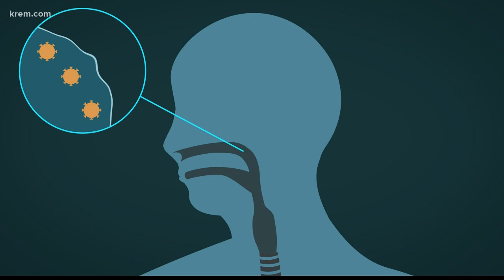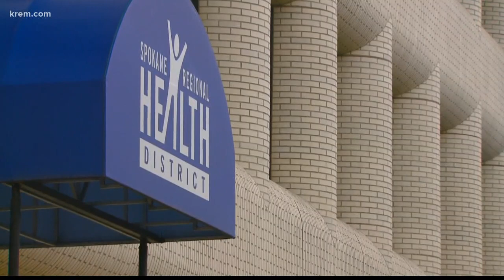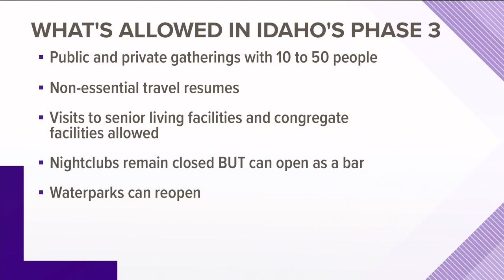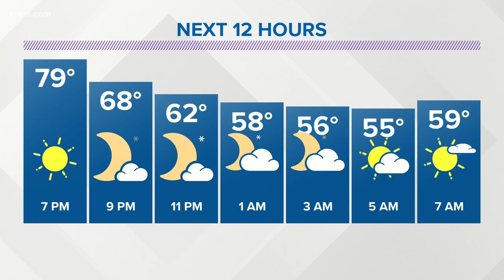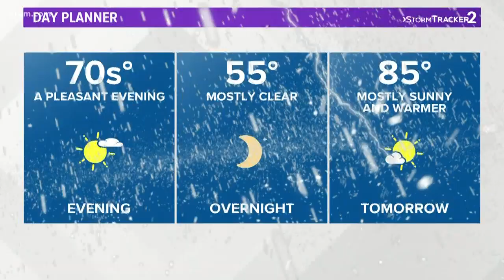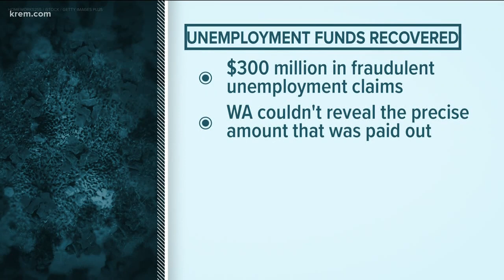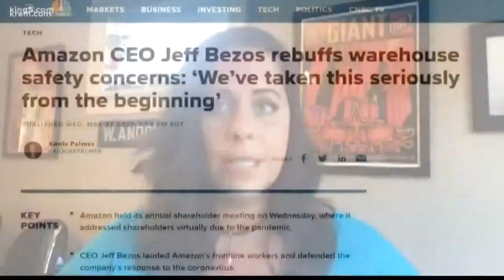Coronavirus coverage on KREM News at 6 p.m., May 28, 2020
KREM 2 News at 6 coronavirus headlines for Spokane and North Idaho on May 28, 2020